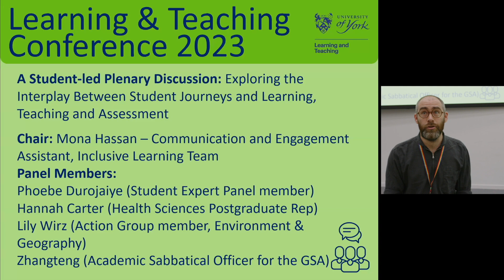2. Student-led plenary discussion: 9.35-10.20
Exploring the interplay between student journeys and learning, teaching and assessment- a student-led plenary discussion

Our plenary discussion will be fully student-led and will follow a Q&A format. The students will explore how the interplay between social and academic experiences have influenced their journeys through university. They will share stories from their own unique journeys and discuss what contributes to their engagement and disengagement with learning, teaching and assessment. The plenary will conclude with discussions about the role of staff in supporting students' journeys and what University of York could do to improve engagement, for all students.